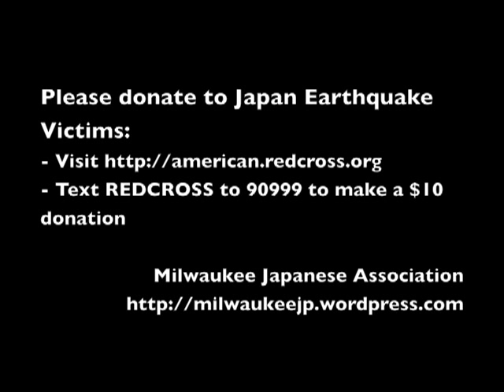2011-03-26 Trombone Performance by Megumi Kanda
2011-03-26 Trombone Performance by Megumi Kanda at Japan Earthquake Fundraiser hosted by Milwaukee Japanese Association.  Megumi is currently the principal trombonist with the Milwaukee Symphony Orchestra. In this video, she is playing "Akatonbo" the famous Japanese folk song.